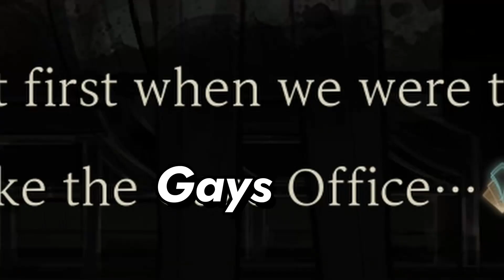Having a Patent War with Cane Office ~ Library Of Ruina Highlight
I love Nemo's design so much. I mean the guy has the personality of a rotting money bill, but the whole smartphone-face-thing is interesting as hell. Especially the intimidating static. Although as the first Star of the City fight, it doesn't disappoint in the difficulty department. It's a whole 'nother league.